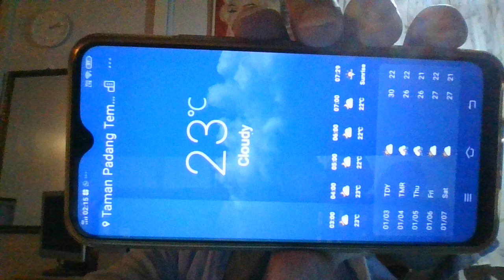Weather Temp 2023 Jan 3th IN 20230103 02 15 35 ProTemp2023Jan3th .avi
Weather in Ayer Itam Pg was hot at mid night . Temperature changed a lot from 28 deg C to 23 deg C.